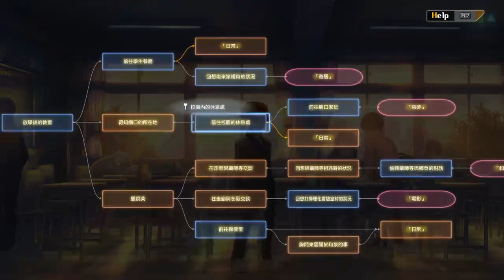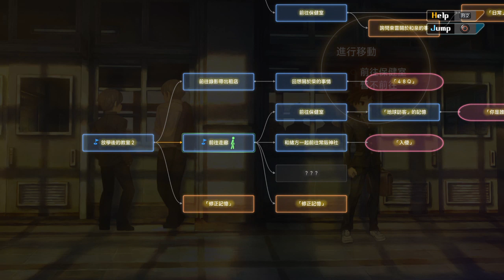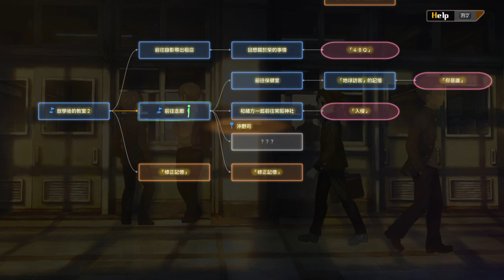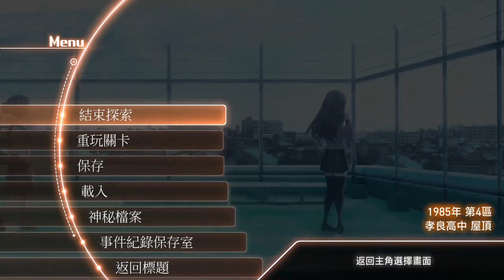13 Sentinels: Aegis Rim (PS4) gameplay #15